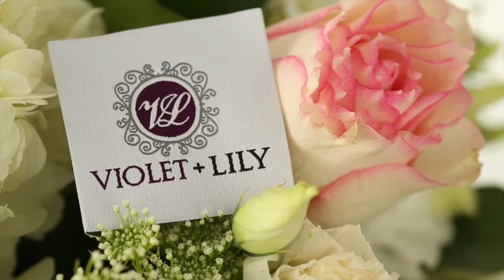Violet and Lily Behind the Scenes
This video is about christine dance